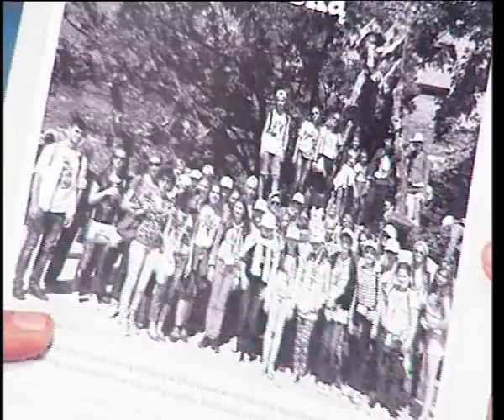Насправді. 25 лет Харьковскому обществу польской культуры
25 лет исполнилось Харьковскому обществу польской культуры. В программе «Насправді» подводили итоги работы, вспоминали все достижения и говорили о том, что сегодня любой житель Харькова может приобщиться к польской культуре и искусству. Также в обществе помогают изучать польский язык и даже организовывают поездки для языковой стажировки в Польские университеты